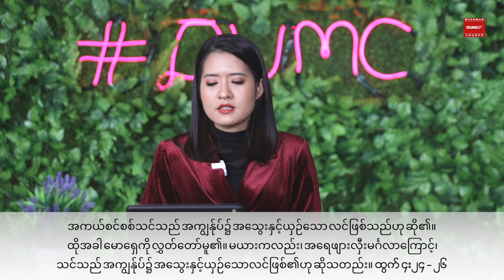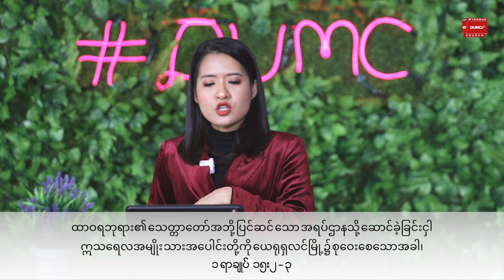ဘုရားနှလုံးသားနှင့်ညီသောသူ | PASTOR SARAH AYE May 28, 2021 Friday